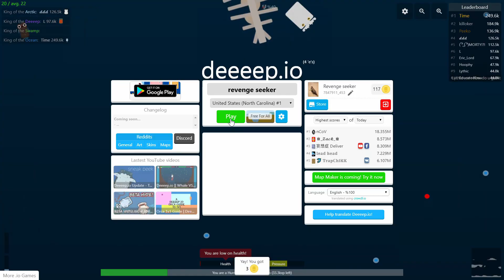new deeeepio beta test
it took me 3 hours to make this because my display adapter was broken and editing is hard

Sky skating by geographer
after all by geographer
computer bounce by geographer
Chat roulette by single friend
airline by geographer
dreams electric by geographer
pulse by geographer
outro: